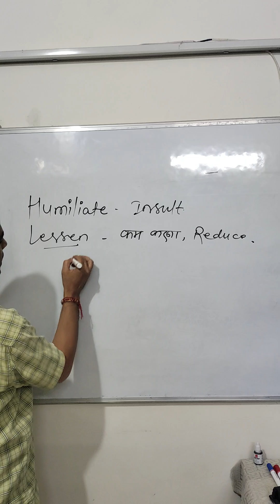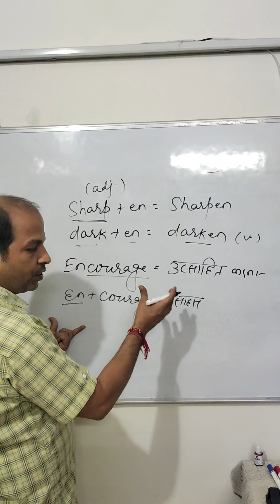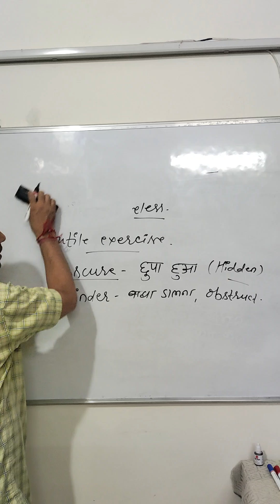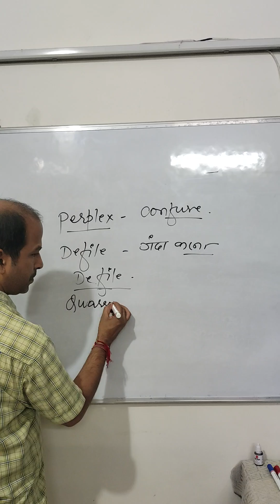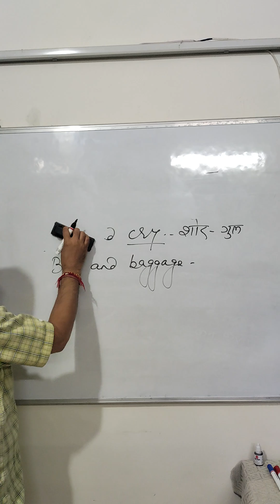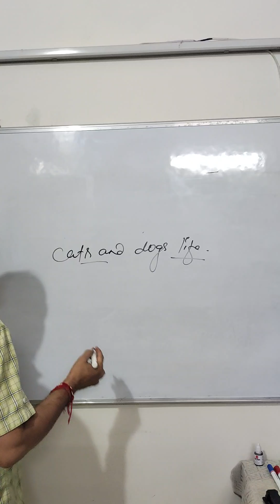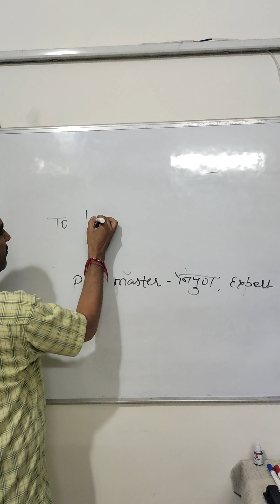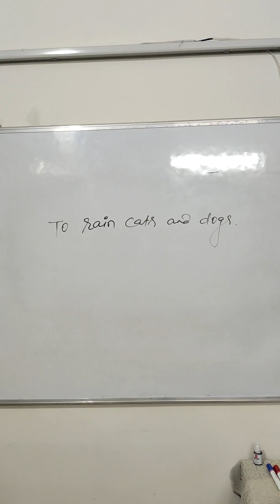Word Power Day 1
Enrich your Word Power by learning synonyms and idioms for all students.